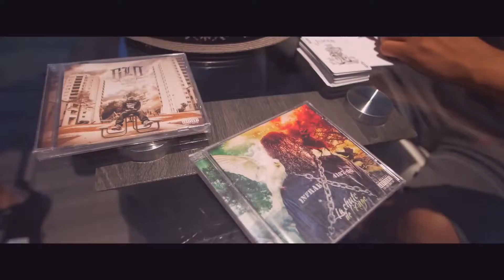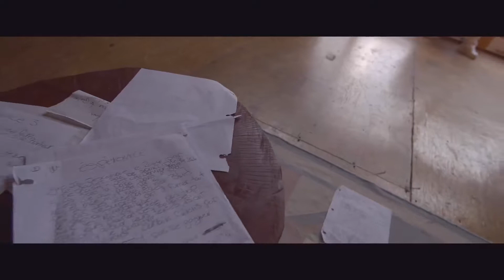Souldia - Espérance [Vidéoclip Officiel] FT StephGrosInc